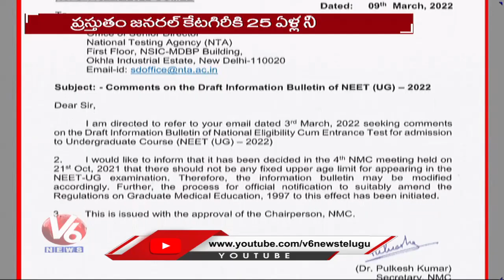Central Governament Announce No Age Limet For Neet Entrance Exame | V6 News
లక్ష ఉద్యోగాలా? నిరుద్యోగ భృతా?

తెలంగాణకు 5 లక్షల కోట్ల అప్పు